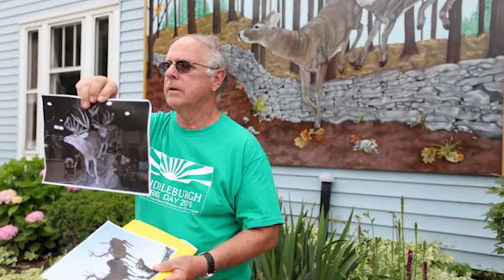QBT 00 History of the Quilt Barn Trail with Founder Virginia Schaum